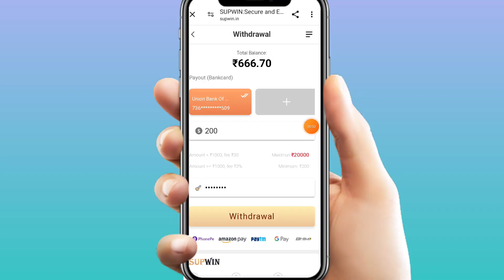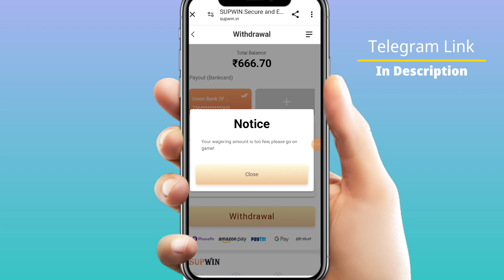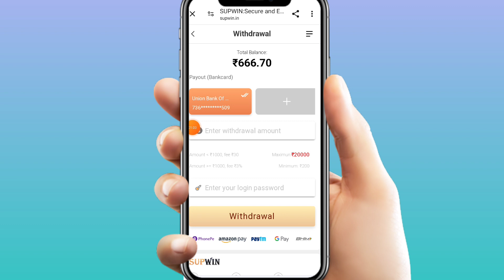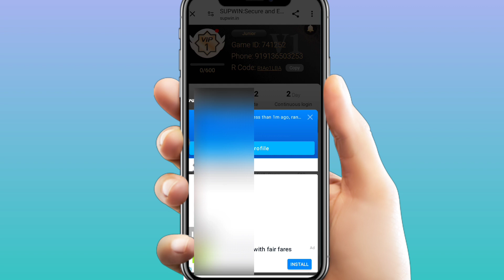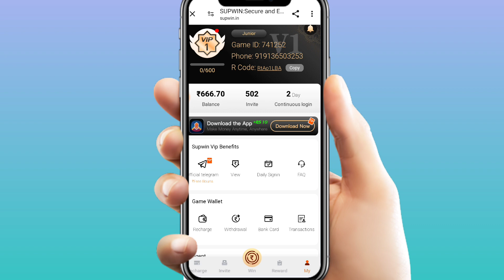Your Wagering Amount Is Too Few Problem | Supwin withdrawal problem | Supwin Withdrawal Kaise Kare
IMPORTANT:-

महत्वपूर्ण:-

यह चैनल किसी को बढ़ावा या प्रोत्साहित नहीं करता है

                       ⭐अस्वीकरण

 मैं एक (यूट्यूबर) प्रचारक हूं, सलाहकार नहीं।  मेरा काम है हर रोज नई जानकारी शेयर करना, आजकल बहुत धोखाधड़ी चल रही है इसलिए जो भी पैसा लगाएं सोच समझकर लगाएं।  पैसा निवेश करने से पहले पूरी जांच-पड़ताल कर लें।  इसमें आपको मुनाफा हो सकता है, पैसा अपनी जिम्मेदारी पर ही लगाएं, हम इसमें कोई योगदान नहीं देंगे और न ही कंपनी से हमारा कोई लेना-देना है।  हम आपको सिर्फ कंपनी का प्लान दिखाते हैं, पैसा लगाने की सलाह नहीं देते, जो भी करें अपनी समझ और जिम्मेदारी से करें। Technical Anand 2.0 चैनल स्पष्ट रूप से आपको किसी भी ऐप या वेबसाइट में पैसा लगाने से मना करता है